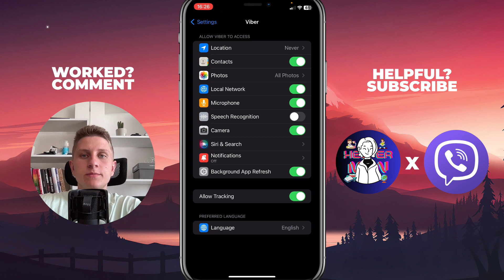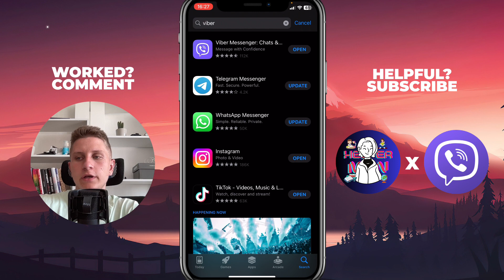How To Send Voice Message on Viber & Fix it If You Cant